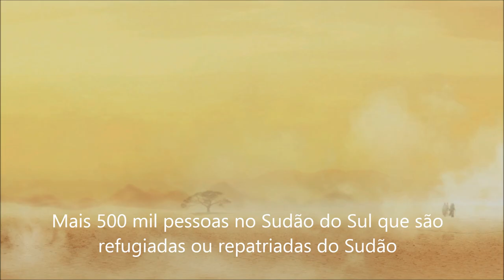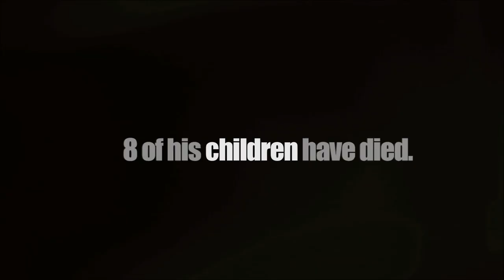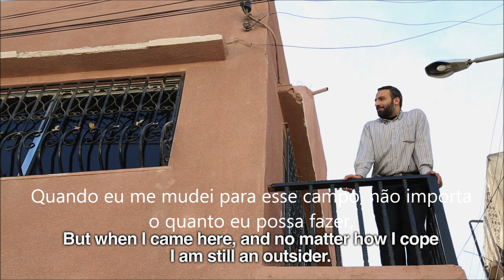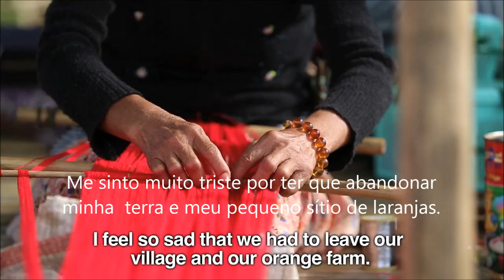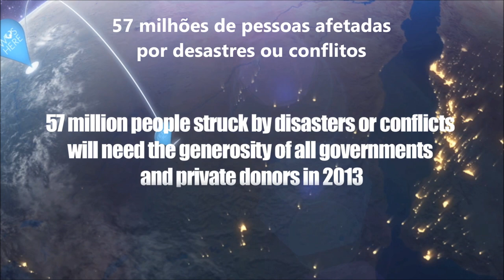51 milhões de pessoas em 16 países necessitam de ajuda urgentemente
No início de março de 2013, a chefe humanitária das Nações Unidas visitou o Brasil e pediu à comunidade internacional para que ache uma forma de mobilizar recursos para encontrar os 10,4 bilhões de dólares necessários este ano para ajudar mais de 57 milhões de pessoas em 24 países em todo o mundo.

O pedido foi feito durante o evento "Ação Humanitária Global 2013″, realizado no Palácio Itamaraty em parceria com o Governo brasileiro, em Brasília (DF), e cujo objetivo é apoiar os chamados "Apelos Internacionais de Ajuda" (CAP, em sua sigla em inglês).

"Precisamos de doadores para oferecer estes recursos generosamente e com urgência", afirmou a Subsecretária-Geral da ONU para Assuntos Humanitários e Coordenadora do Socorro de Emergência, Valerie Amos, a jornalistas após o evento. Ela faz uma visita de dois dias ao País.

"No ano passado, visitei mais de 40 países, da Síria ao Sudão, República Democrática do Congo, Níger, Afeganistão e Mianmar, e vi e ouvi por mim mesma as péssimas condições que as famílias enfrentam e suas histórias angustiantes, a perda de entes queridos e casas", disse Amos, que dirige o Escritório da ONU de Coordenação de Assuntos Humanitários (OCHA).

Muitas vezes, a falta de recursos para as respostas humanitárias podem custar muito caro -- incluindo a perda de milhares de vidas.